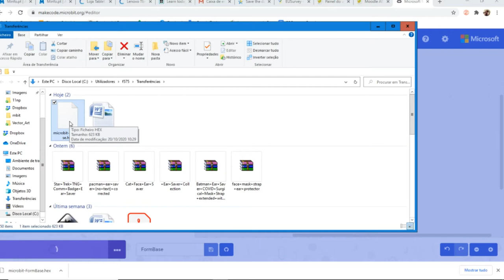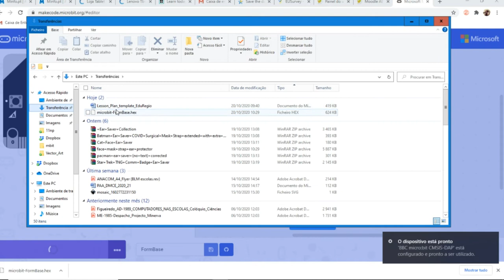micro:bit 08: Enviar Programa (Computador)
Como descarregar o programa criado no Makecode para a placa micro:bit: descarregar ficheiro hex, ligar placa ao computador, copiar ficheiro da pasta de trasnferências para o micro:bit.